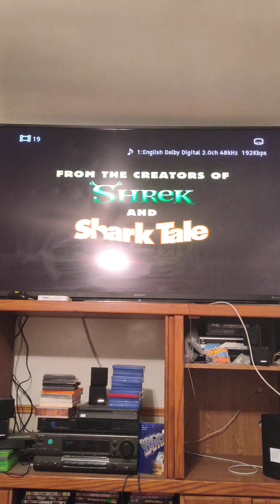movie time Tuesday Nov 21st 2023